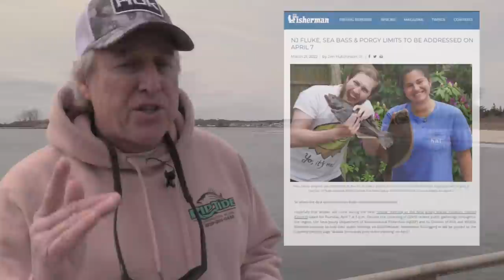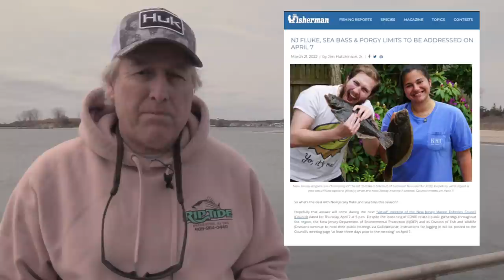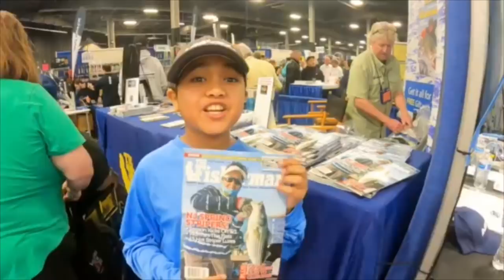March 24th 2022 New Jersey/Delaware Bay Fishing Report with Jim Hutchinson, Jr.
Incredible overhead drone footage along the Manasquan courtesy of Jeff Brehm (@jeff_b_images) provides an osprey’s eye view of what lurks beneath – bunker, acres and acres of bunker.  From our 2021 reports (1:11) it’s safe to assume that the big girls have arrived, and we’re literally just days away from the first reports of bluefish, weakfish and drum in New Jersey as well (4:24).  We run down the latest catches in the region on stripers and flounder, with a quick reminder (10:38) about summer flounder in New Jersey.  The Pocono Outdoors Guy’s report (11:44), a rundown of ongoing and upcoming events in the region (14:25), and we turn the spotlight back on The Fisherman subscribers (16:53) to wrap up our final video forecast for March of 2022.